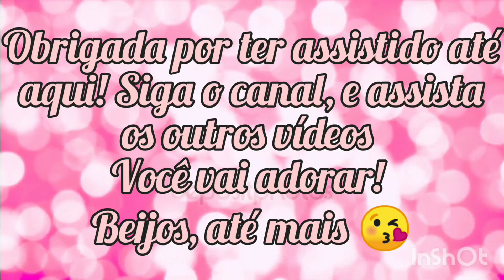5 Dicas para Iniciar o seu Negócio de Gloss Labial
Oie pessoal! Tudo bem com vocês? No vídeo de hoje eu vou dar 5 dias para você Iniciar o seu Negócio de Gloss Labial.

É todo o passo-a-passo que você precisa para começar a vender os seus glosses.

Espero que vocês gostem do vídeo. Beijos!

Conheça a minha Loja Virtual BabiZ. Vendo todos os materiais para você iniciar o seu negócio de gloss labial.

Meu E-book: Guia Completo - Como Fazer Gloss Labial para Vender

Este ebook abrange o universo dos glosses labiais, oferecendo um guia passo a passo para criar, vender e se destacar neste mercado em expansão.

Para quem tem assinatura do Kindle Unlimited o E-book é Gratuito!

Links Equipamentos de Gravação dos Vídeos do meu Canal:
Câmera Sony Cyber-shot
Kit Completo Ring Light Com Tripé Dimmer Youtuber Selfie Pro
Kit Ring Light para Celular
Suporte De Mesa P/ Celular 360°

Livros que indico para mulheres e empreendedoras lerem:
Síndrome da Impostora
Complexo de Cinderela - Desenvolvendo o medo inconsciente da independência feminina

Cursos que já fiz e recomendo:
Curso para Ativar todo o seu Poder Feminino - Combo Auto Estima Feminina
Curso para quem quer trabalhar com UGC - Revolução Digital UGC Brasil

Tik Tok Pessoal: barbarababiz